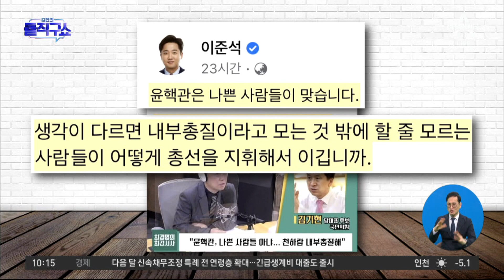김기현 “尹 바이든·날리면” 언급…이준석 “놀랐다” | 김진의 돌직구 쇼 1192 회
김기현 ＂尹 바이든·날리면＂ 언급…이준석 ＂놀랐다＂
천하람 ＂여전히 '바이든' 맞는다고 생각＂
金 ＂'윤핵관' 나쁜 사람 아냐＂ vs 李 ＂나쁜 사람 맞아＂

〈평일〉
08시 50분 김진의 돌직구 쇼
12시 00분 뉴스A 라이브
17시 20분 뉴스TOP10
19시 00분 뉴스A

〈주말〉
12시 10분 토요랭킹쇼·뉴스A 라이브
19시 00분 뉴스A